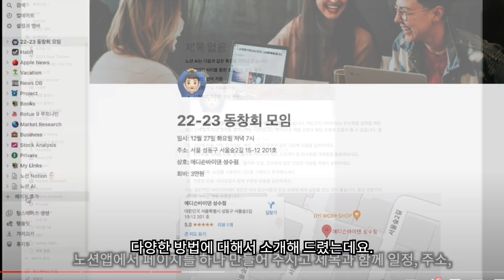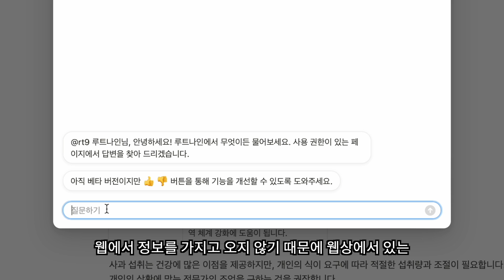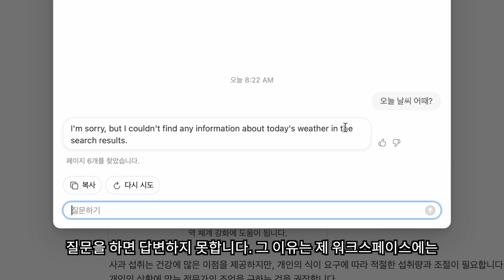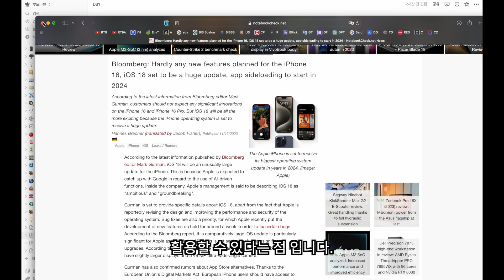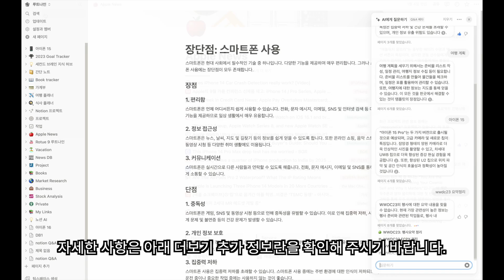[이벤트 포함] Notion의 특별한 새로운 기능 Q&A! | 노션AI, 노션활용, 노션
글쓰기 끝판왕, 노션에서 새로운 기능 Q&A가 출시되었습니다. 노션 Q&A는 검색 기능에 AI가 탑재되어 사용자의 워크스페이스에 저장된 데이터를 빠르게 찾아주는 기능 입니다. 수많은 데이터 중에서 사용자가 원하는 결과물을 빠르고 정확하게 찾아주어서 노션 자체를 개인용 빅데이터 머신으로 만들어 주는 핵심 기능입니다. 이번 영상에서는 노션 Q&A에 대해서 이해하시기 쉽도록 정리해 보았습니다.

@ 본 영상은 노션의 지원으로 제작되었습니다.

노션 Q&A 이벤트!
노션 Q&A는 노션 AI 사용자들에게 무료로 제공됩니다. 이에 노션 AI 사용료 $10를 총 10명에게 지급하여 드립니다.
노션 Q&A를 사용해 보시고 소감을 댓글로 남겨주세요!
마감: 11월 20일 당첨자 발표: 영상 고정 댓글 및 대댓글. 당첨자는 대댓글로 고지해 드립니다.

노션 관련 영상